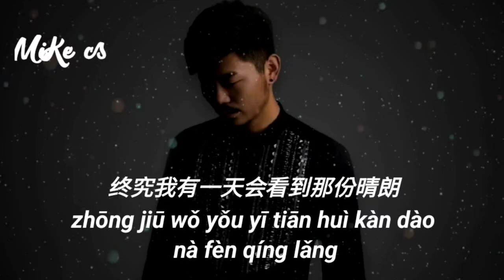大欢 - 等我熬过这段最难的时光 - da huan - deng wo ao guo zhe duan zui nan de shi guang